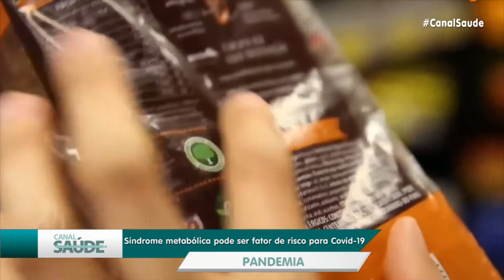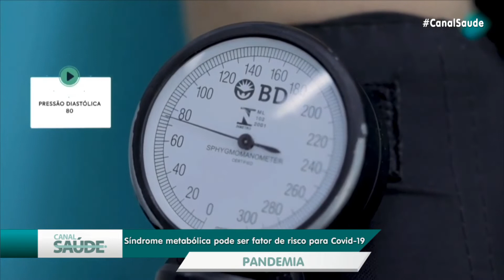Síndrome metabólica traz riscos para COVID-19 | Canal Saúde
Desde o início da pandemia de COVID-19 tem-se observado que obesos e diabéticos têm tido quadros mais graves da doença.  Nos últimos meses, percebeu-se que portadores de síndrome metabólica também tendem a ter mais riscos.